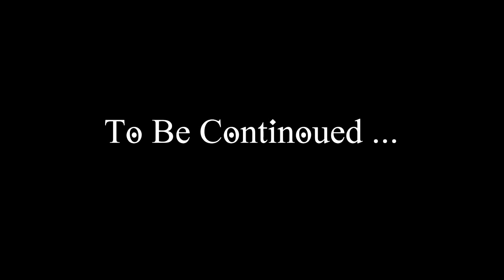Halim Emanuel - Dat $tick (Music Video Cover)